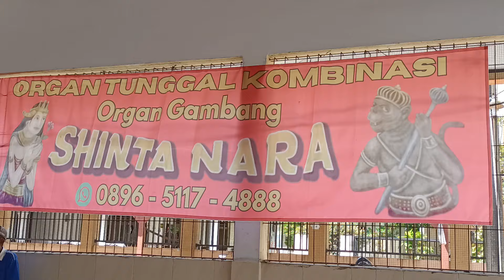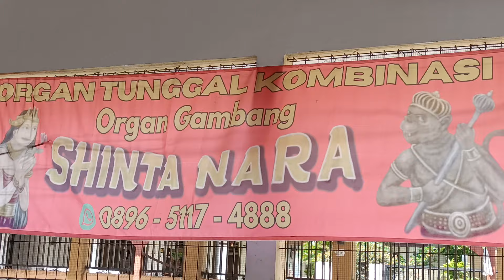Permata Hati - Organ Gambang Shinta Nara